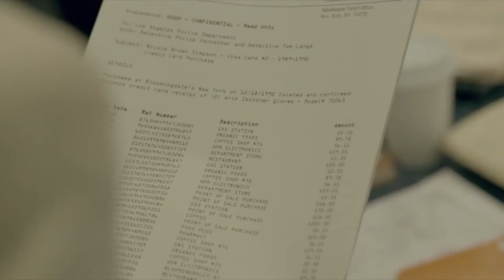marcia clark scene pack (episodes 1x06-1x10)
you can give creds if you want, if not that's okay too! :)
tv show: american crime story the people vs. oj simpson